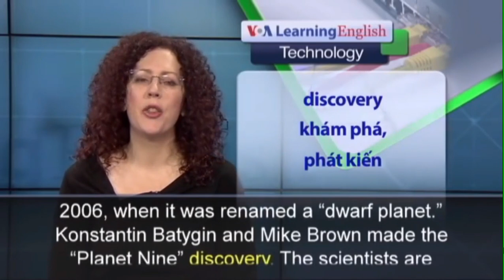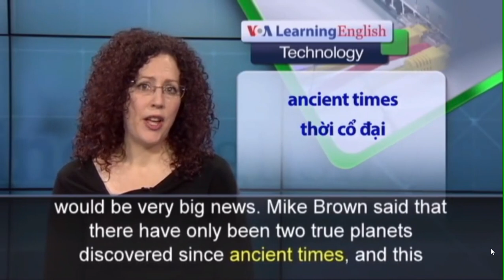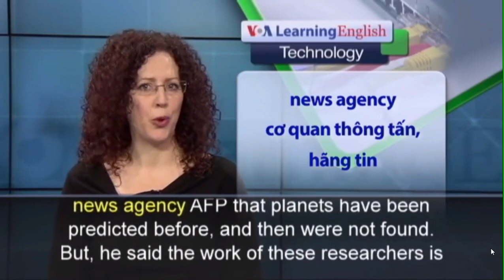July 31, 2023